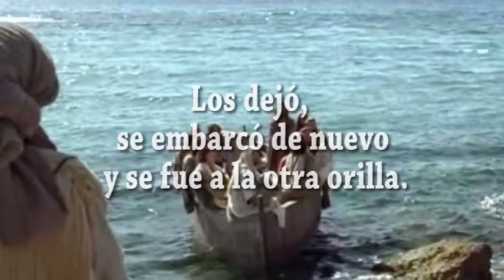JAVIER A. RICHARD - EVANGELIO DIA 13-2-17